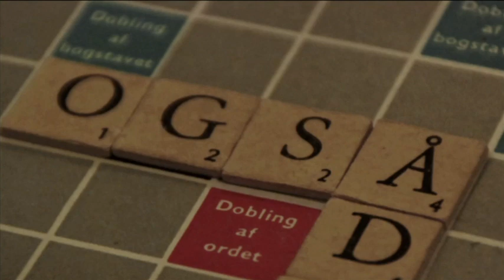Lykken - Short Film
Manuskript & Instruktør // Aleksander Ø. Lyngesen
Producer // Laura Gazi
Executive Producer // Sune Liltorp & Kasper Bisgaard
Fotograf // Thies Madsen
Klipper & Lyddesign // Jacob Thorndahl
Medvirkende // Jørn Holstein, Karen Lis Ahrenkiel